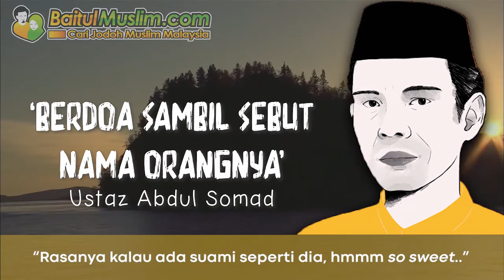Berdoa Sambil Sebut Namanya - Ustaz Abdul Somad